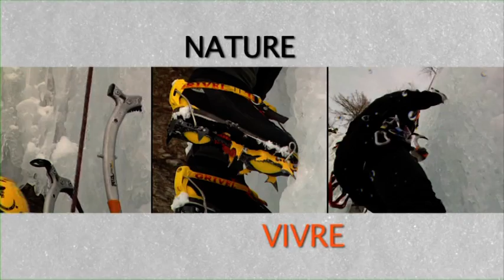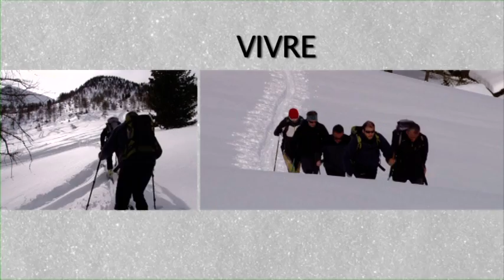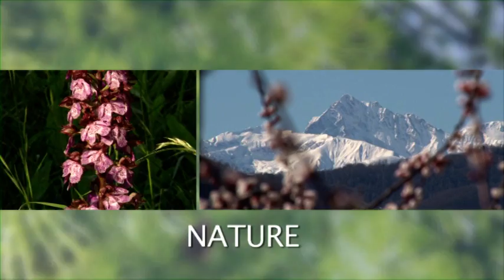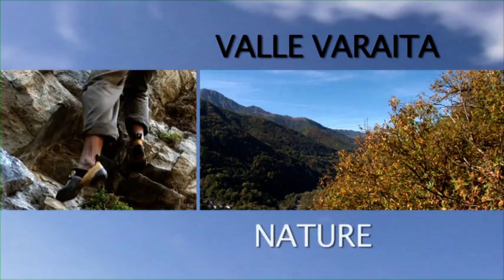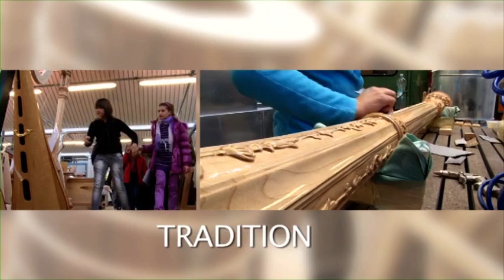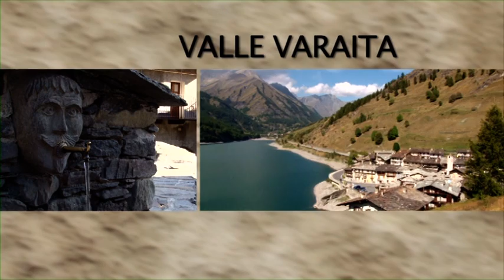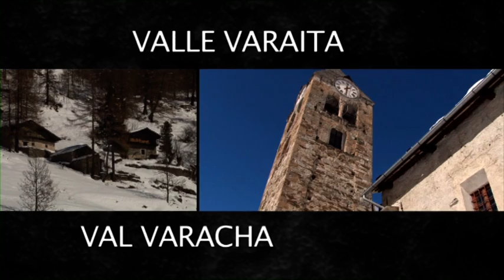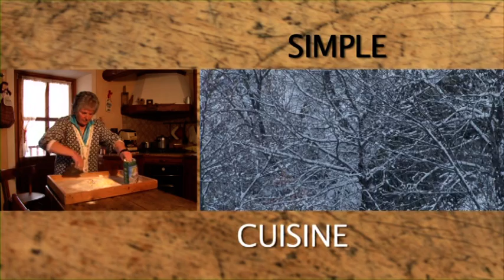093 - Espaci Queyras Val Varaita